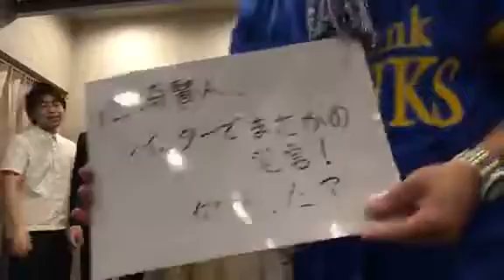山崎賢人ツイッターでまさかの発言。何言った？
☆株式会社あっぷるファクトリーエンターテイメント印度の林檎です

ネタや、企画を毎日UPしていきます